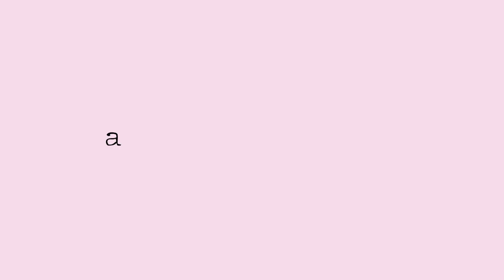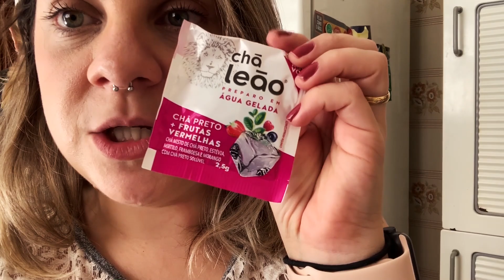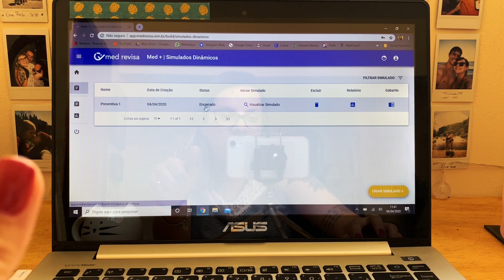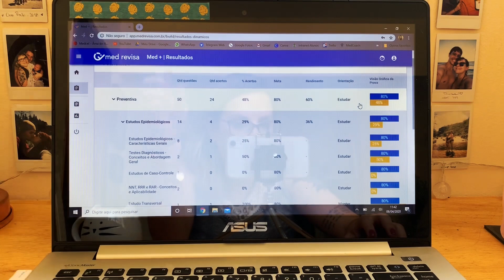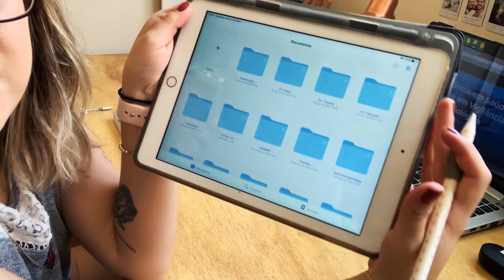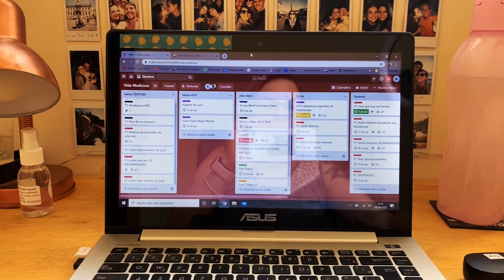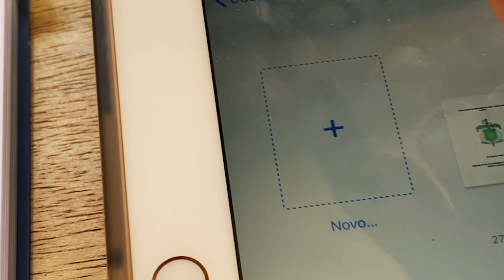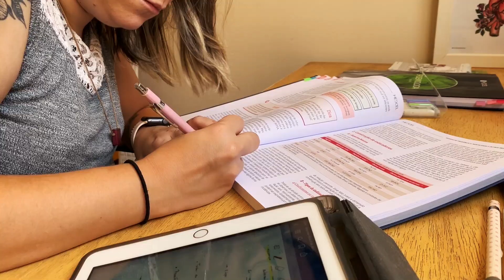Studyvlog de Quarentena - A Vida Medicina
Oi gente!
No vídeo de hoje, mostrei minha nova rotina de estudos agora em época de quarentena e isolamento social. Espero que gostem das dicas e que te ajude a manter o foco e o estudo não só agora, mas, sempre!

Beijos